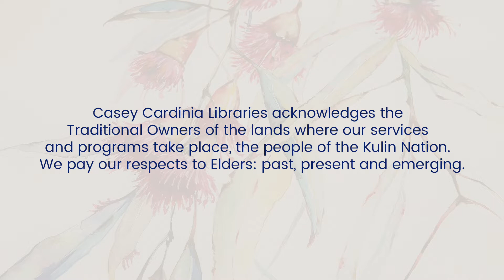In Conversation with Tricia Stringer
Bestselling Australian Author Tricia Stringer joins us for a chat about her new novel 'Birds of a Feather', a story of three women who are thrown together by unusual circumstances, ruffled feelings are just the beginning. A wise, sharply observed celebration of the life-changing power of female friendships.